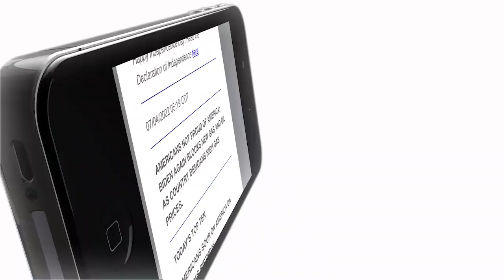Terry Schilling is Taking Apart Trans Inc.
From putting a stop to “gender affirming care” to removing graphic books from schools, Terry Schilling is making an impact. A lot has gone on behind the scenes to bring the left to the radical place it is in today as they push to medically transition children. He joined the First Right Podcast to discuss his work with the American Principles Project-- diving into the roots of what has become the transgender industry.

ROA is dedicated to strengthening the foundations that made America the greatest nation in the world.